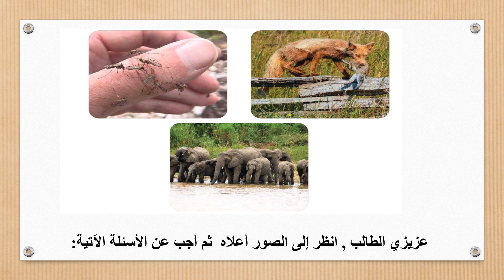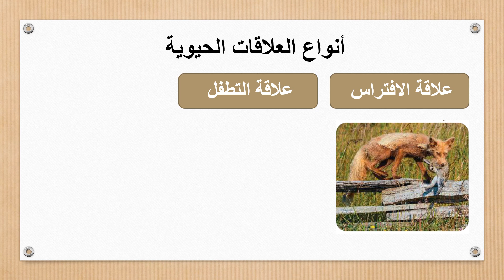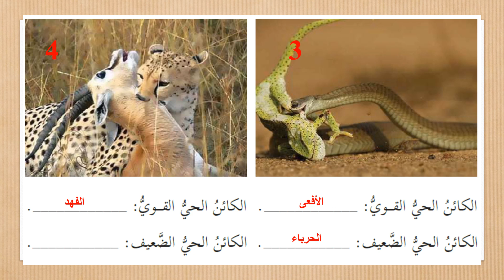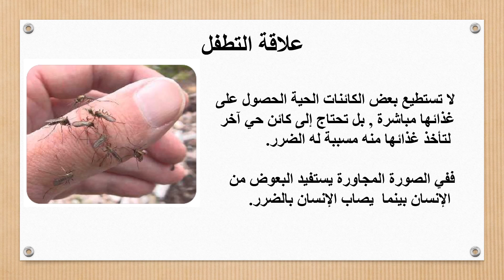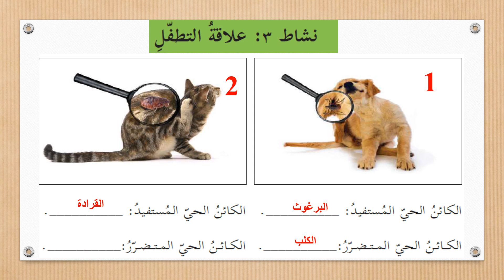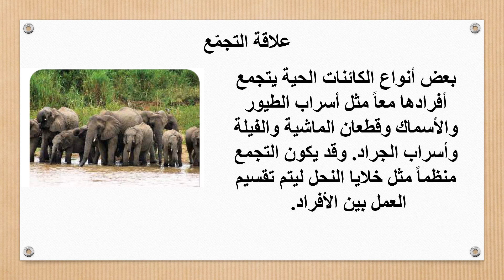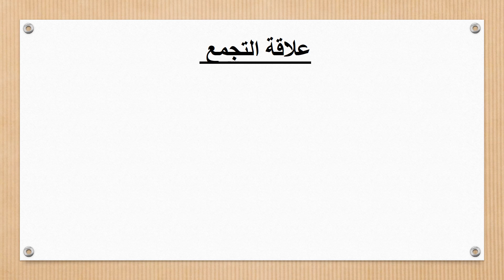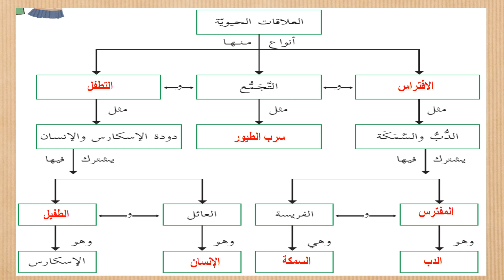العلاقات الحيوية-العلوم-الصف الرابع